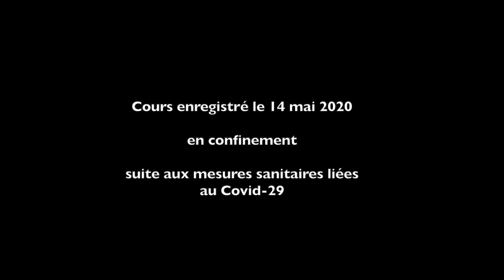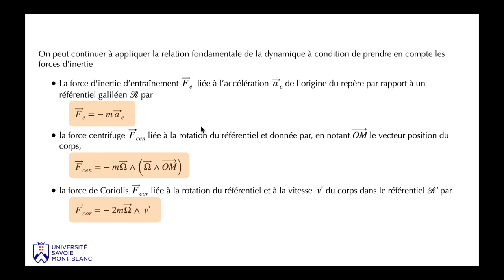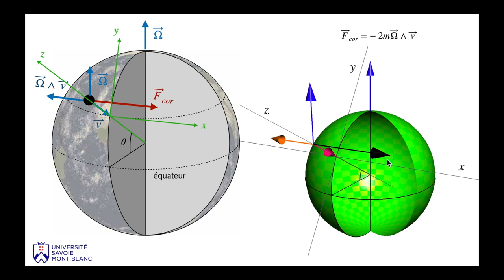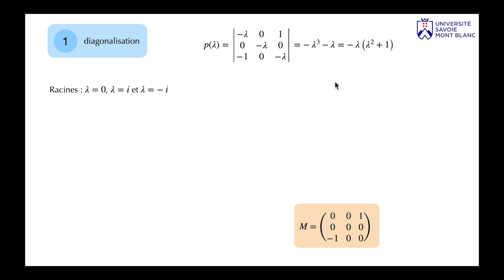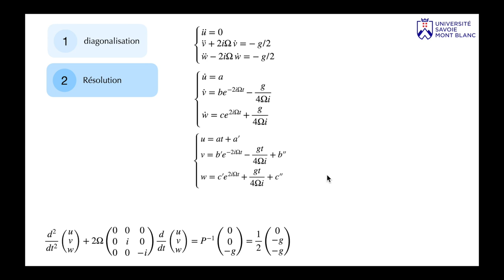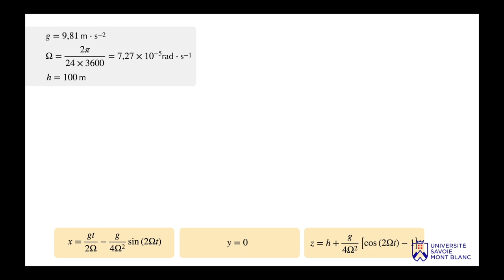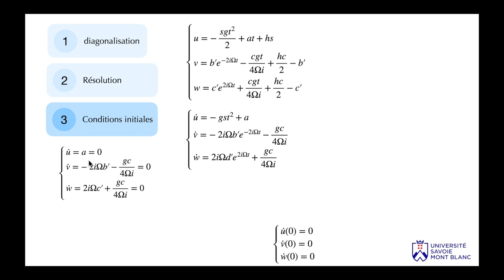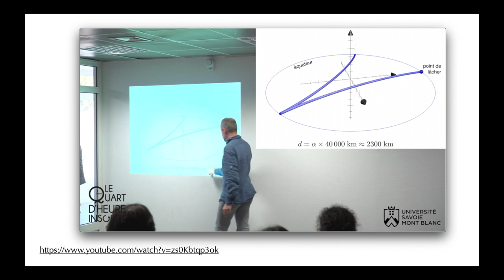MATH401 séance #08 : déviation vers l'est et vers le sud